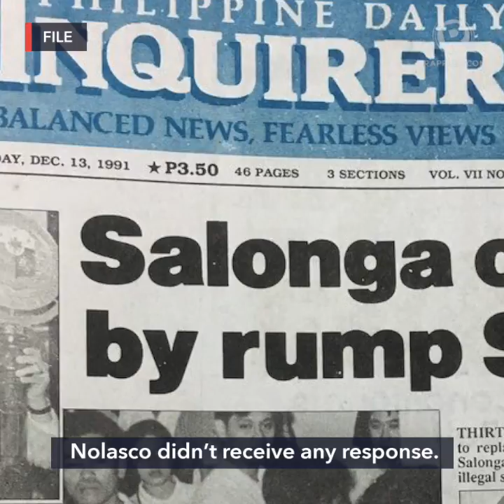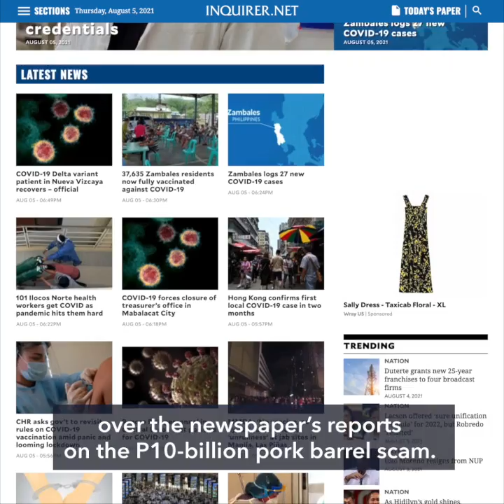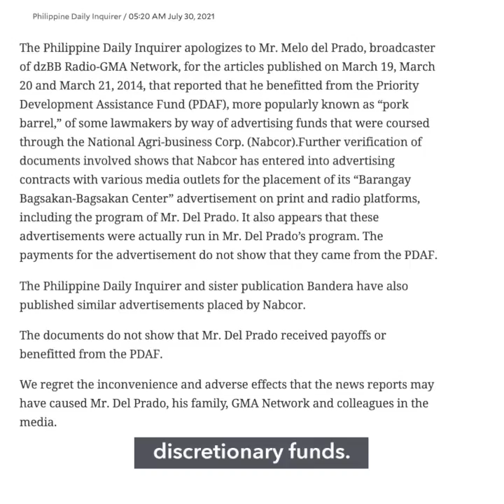Ex-Inquirer top editor hits management's 'unprincipled' deal on pork barrel libel case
More videos on Rappler A retired top editor of the Philippine Daily Inquirer  slams the management’s decision to enter into what he called an 'unprincipled' compromise deal to settle a libel case filed by a radio broadcaster over their pork barrel scam stories.

READ Follow Rappler for the latest news in the Philippines and around the world.